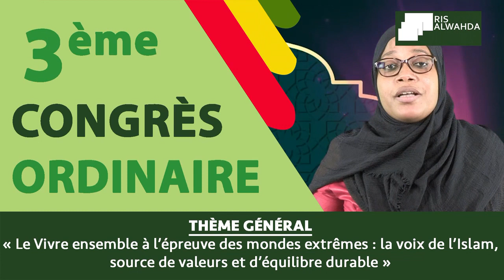Spot Ramadan 2021